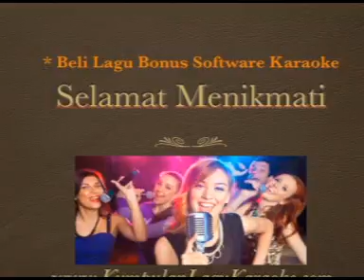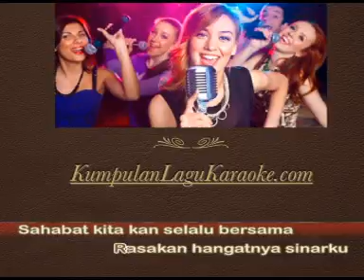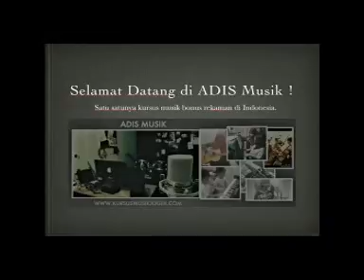SAHABAT - RIO FEBRIAN karaoke download ( tanpa vokal ) lirik instrumental